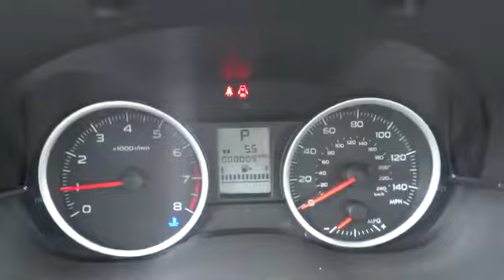2014 Subaru XV Crosstrek Reno Sparks Lake Tahoe Mammoth Northern Nevada S14559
2014 Subaru XV Crosstrek  - Stock#: S14559 - VIN#: JF2GPAWCXE8247280